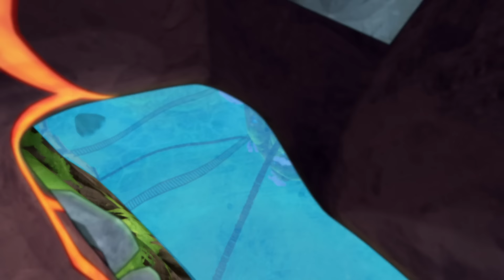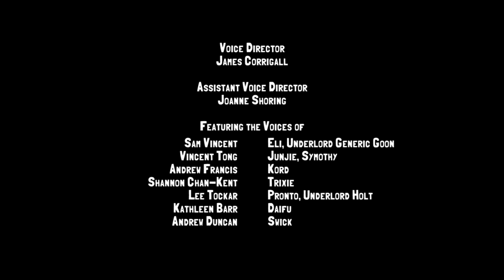Slugterra | The Lady and the Sword | Season 3: Episode 11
When Pronto accidentally uses the Emperor's sword blaster, he can suddenly do no wrong. Lady Dai-Fu manipulates Underlord Holt into trapping the Shane Gang with a new superweapon: the Iron Warrior!